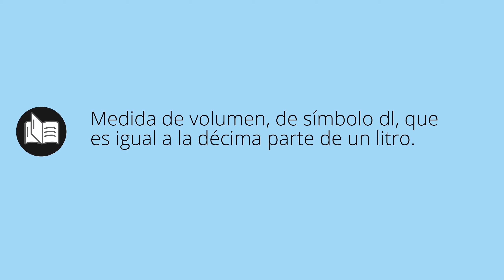Que significa DECILITRO • decilitro SIGNIFICADO • decilitro DEFINICIÓN • Que es DECILITRO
Que significa decilitro en español. Cual es el significado y definicion de decilitro. que es decilitro. decilitro definiicon en español. Todos los significados y definiciones del diccionario español.

Diccionario de la RAE (Kindle):
Diccionario de la RAE (Tapa dura):
Diccionario de primaria VOX:
Diccionario Esencial de la Lengua Española:
Diccionario Cambridge Español - Inglés: